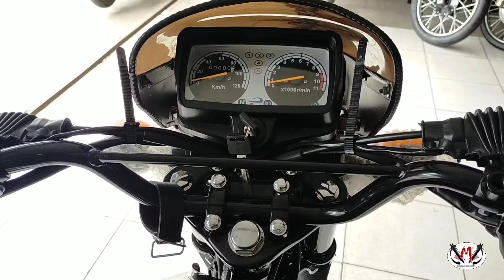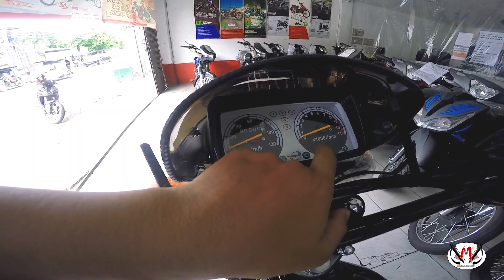Motor na abot kaya at Matipid | ALL NEW 2021 EUROMOTOR DAAN HARI 175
MURANG MOTOR na dapat sayo, isa ulit pang tricycle, pang business, pag solo o pang single na motor ang para sayo.

Camera use: SJCam Sj6 Legend / GoPro Hero4 Silver
Editor: Kinemaster Pro

SYM PULILAN BRANCH
Pulilan Bulacan

EUROMOTOR DAAN HARI 175
Cash: 50,800
NO DP
12 mos: 5,887
24 mos: 3,493
36 mos: 2,695